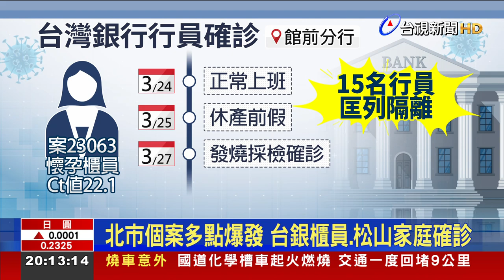北市個案多點爆發 台銀櫃員、松山家庭確診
本土疫情最近零星多點爆發，台北市今天(29)共新增3例，一人是台灣銀行館前分行的懷孕櫃員，另外有2人則是居住松山區的雇主與外傭，因外傭出現症狀，雇主陪同採檢雙雙確診。另外，新北淡水則有一名在中原大學任教的教授確診，以及永和女家管，皆因出現症狀採檢確診，光是今天雙北的本土確診，就有四條傳播鏈感染源不明。